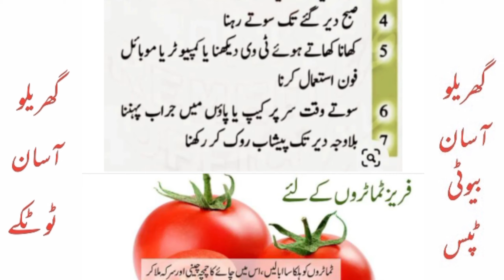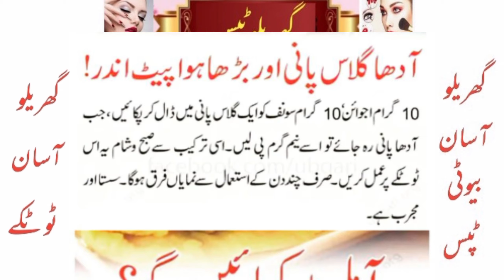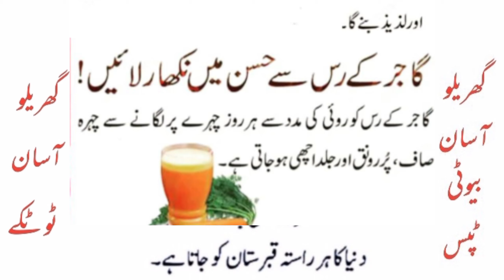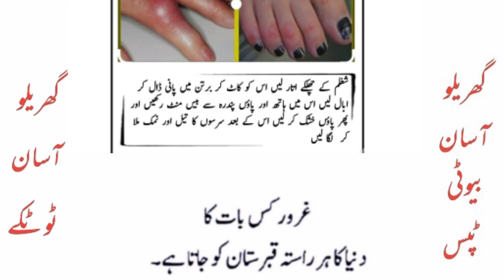Japan k ye totky Aurtain majboor ho ker parhy gi|جاپان کے ٹوٹکے|Abida Urdu Nagri